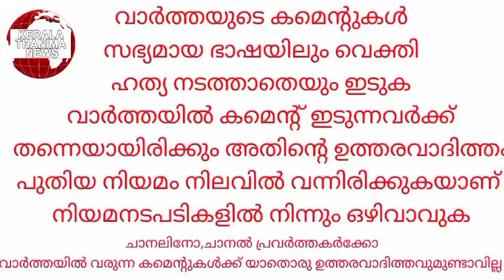38കാരനെ പഞ്ചായത്ത് വക ചിറയിൽ ദുരൂഹ സാഹചര്യത്തിൽ മരിച്ച നിലയിൽ കണ്ടെത്തി. ഏരൂർ അയിലറയിലാണ് സംഭവം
38കാരനെ പഞ്ചായത്ത് വക ചിറയിൽ ദുരൂഹ സാഹചര്യത്തിൽ മരിച്ച നിലയിൽ കണ്ടെത്തി. ഏരൂർ അയിലറയിലാണ് സംഭവം